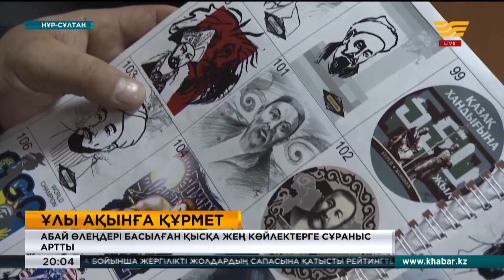Абай өлеңдері басылған қысқа жең көйлектерге сұраныс артты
Елімізде Абайдың 175 жылдығына орай 500-ден аса іс-шара өткізіледі.
«Оны ұйымдастырушылардан бөлек ұлы ақын мұрасын насихаттауға әрбір тұрғын атсалысуы тиіс». Суретші Аңсаған Мұстафа осылай дейді. Оның айтуынша, бүкіл халық болып, үн қосқанда мерейтойдың мәні мен мазмұны арта түспек. Ол Абай өлеңдері басылған футболкалар шығара бастады.

«Ғылым таппай мақтанба», «Әсемпаз болма әрнеге», «Сенбе жұртқа тұрса да қанша мақтап». Енді һакім Абай шығармаларын қысқа жең көйлектерден де көруге болады. Суретші Аңсаған Мұстафа әзірге ақынға арнап, 10 дизайн жасап шығарды. Ол Абай туындылары мен суреттерінен тұрады. Суретші бұл бастаманың 9 жасар Ләйлім Шырақтың өлең оқып бастаған челленджінен бастау алғанын айтады.